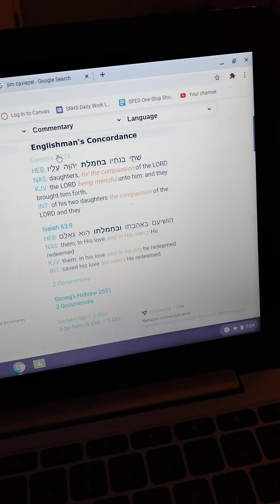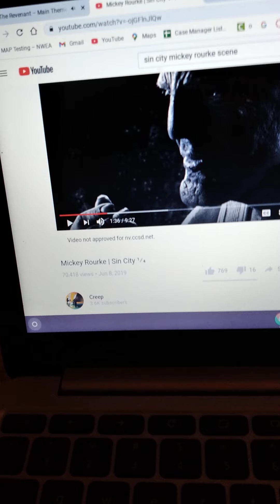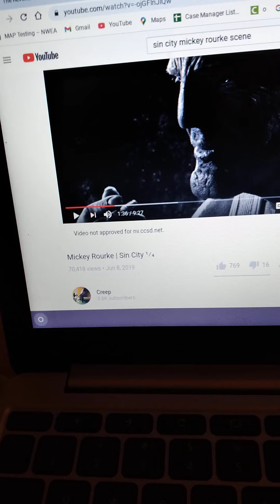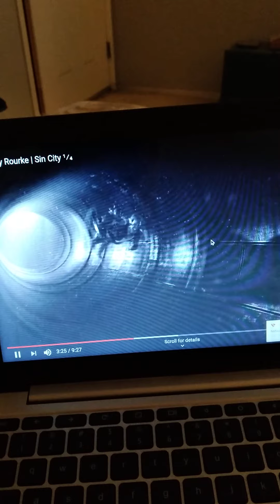2066 TRANSITION, CAPSULES PERFECT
Nov